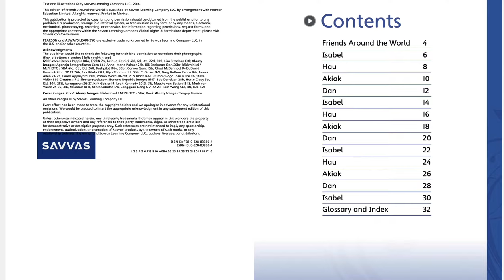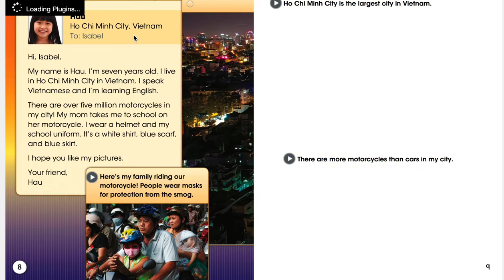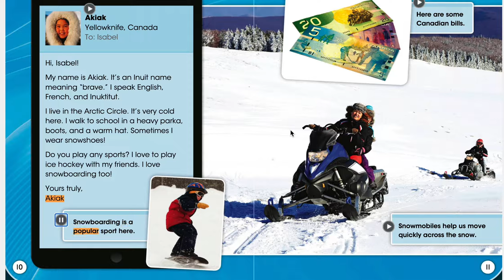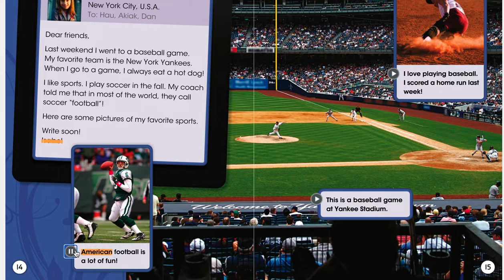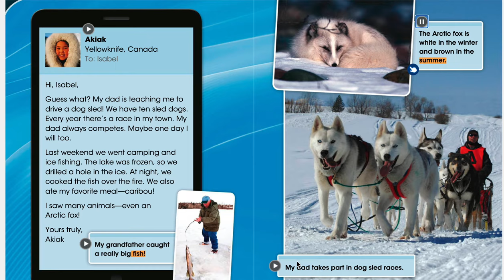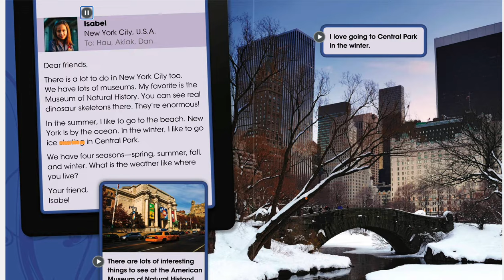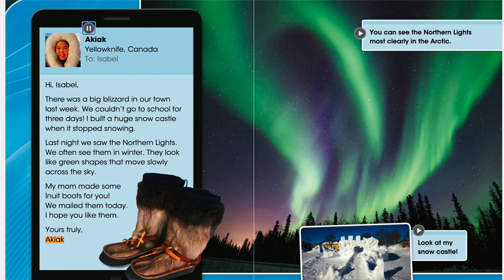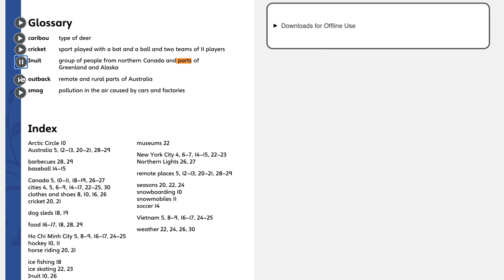Friends Around the World: Read Aloud